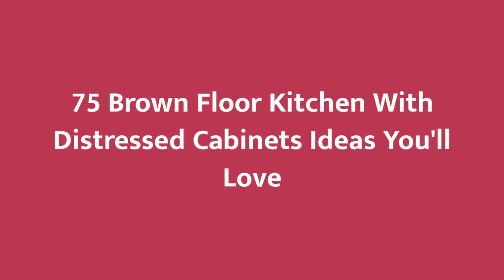75 Brown Floor Kitchen With Distressed Cabinets Design Ideas You'll Love ⭐️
0:00:00 - Intro
0:00:12 - Brown Floor Kitchen With Distressed Cabinets Design Ideas You'll Love: Inspirations 1 to 25
0:03:01 - Brown Floor Kitchen With Distressed Cabinets Design Ideas You'll Love: Inspirations 26 to 50
0:06:02 - Brown Floor Kitchen With Distressed Cabinets Design Ideas You'll Love: Inspirations 51 to 75